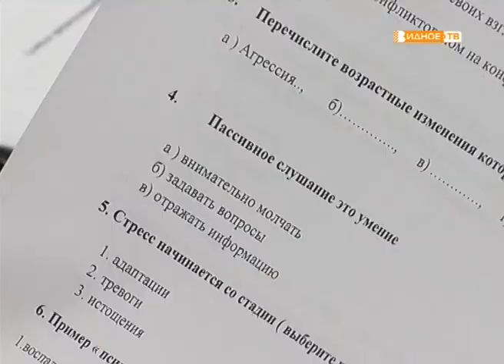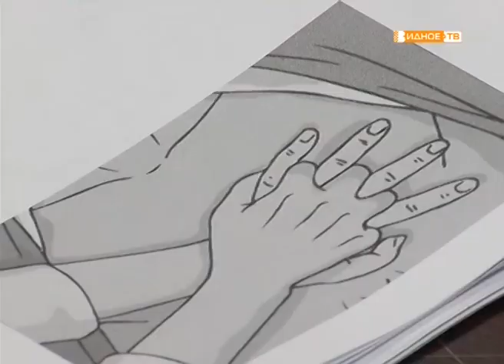«Школа ухода» в центре «Вера» проходят курсы сиделок